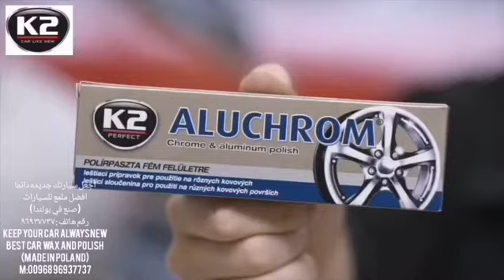K2 كروم البولندية لسائقي الدراجات النارية ، عجلة ، ماتيل ، الصلب إلخ